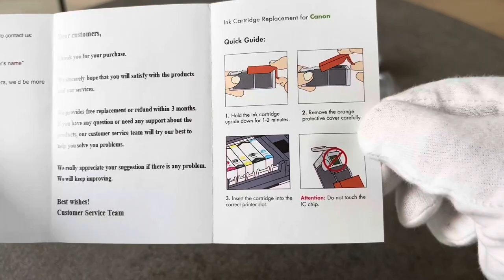Ondula 580XXL 581XXL Cartucce d'inchiostro Compatibile per Canon PGI 580 CLI 581 XXL Multipack, Funz